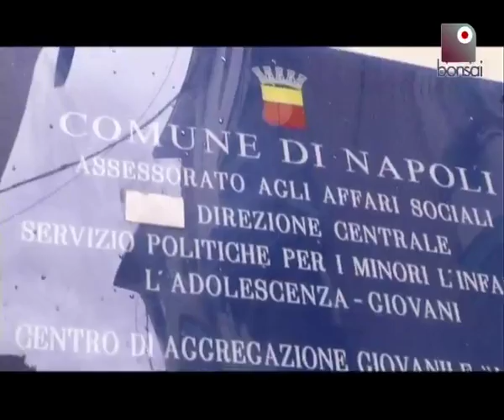Criminalità: intervista a Luciano Lutring | In Italia | Bonsai TV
Anche Milano insegna la delinquenza, quella che porta dritto alla prigione. Tre storie fatte di illegalità, armi e vite poco raccomandabili. Bonsai TV presenta "In Italia": la rivincita della sottocultura nazionale. Al minuto 20 intervista a Luciano Lutring!|